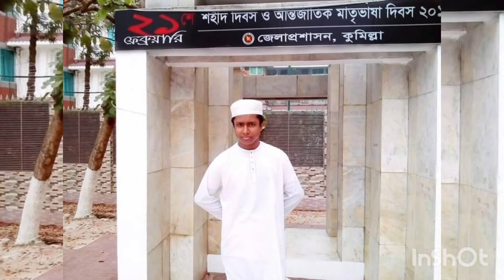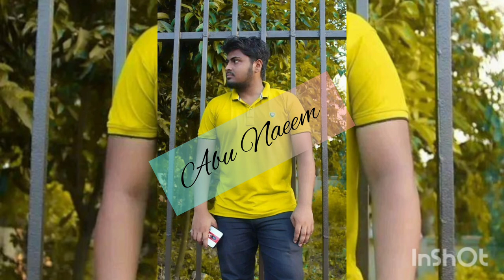miss u all my friend ❤️ dakhil exam 2017 # Obaidullah VLOG বন্ধু ভুলে যেওনা কখনো আমায়।